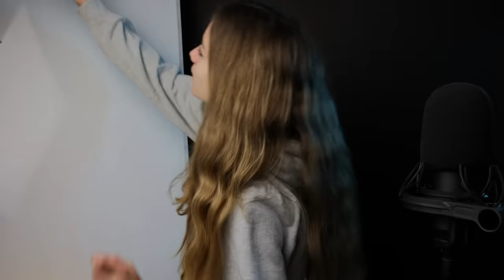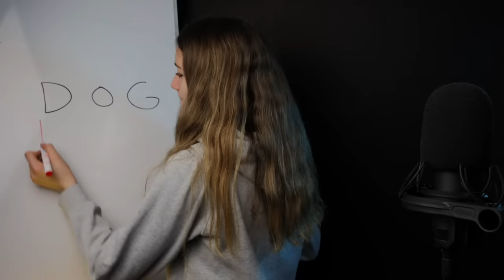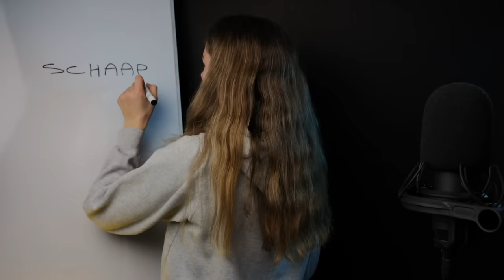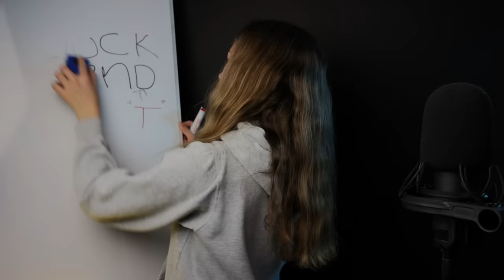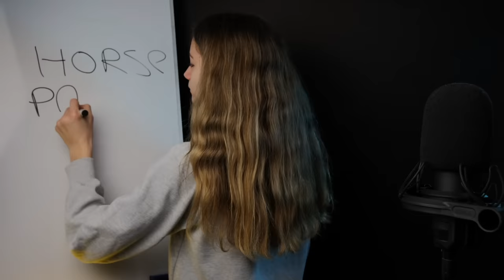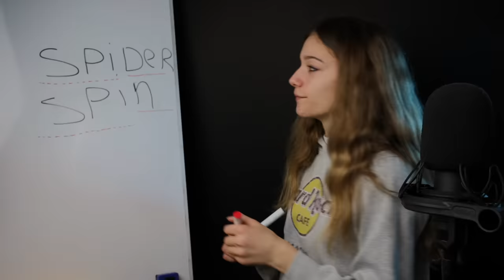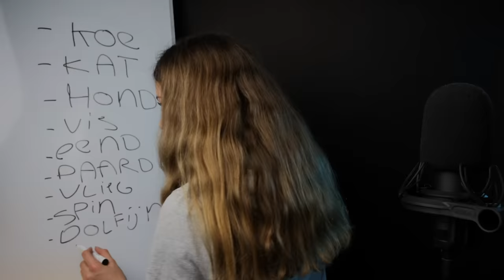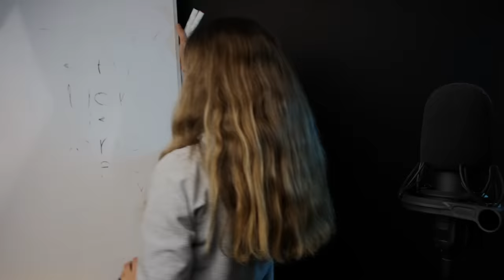ASMR - TEACHING YOU DUTCH in a TINGLY way!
Hi guys, welcome back! Today I'm teaching you Dutch.